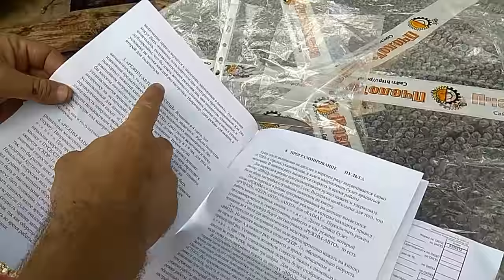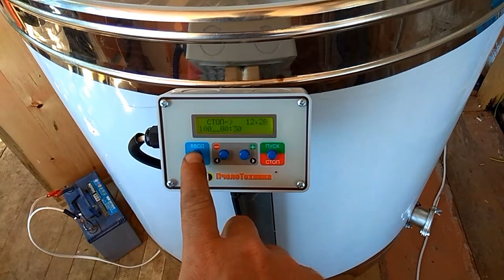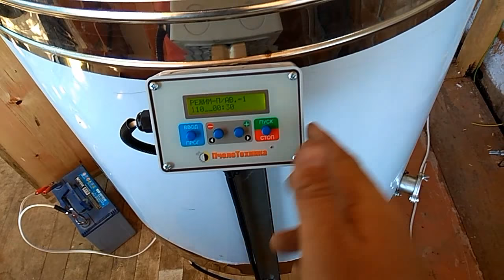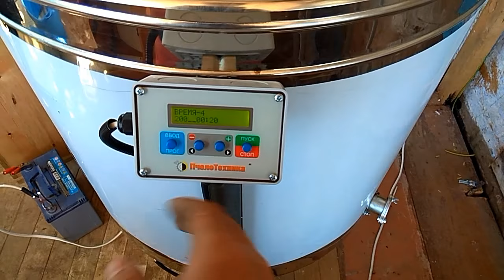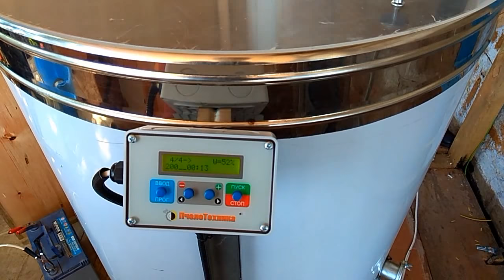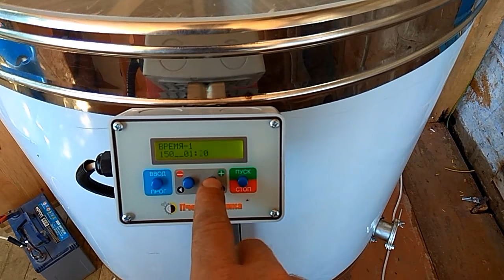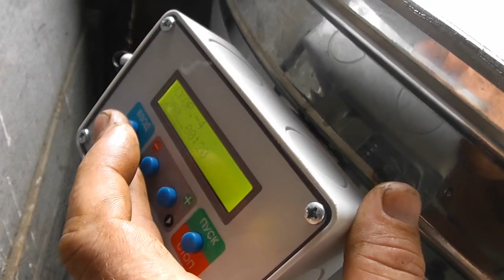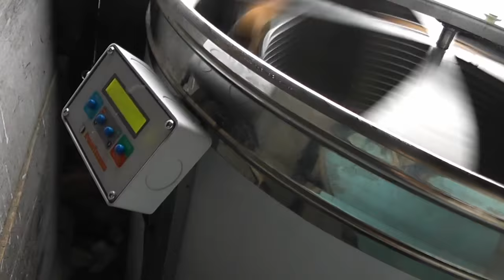Отличная медогонка ПЧЕЛОТЕХНИКА!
Долго выбирали мы какую автоматическую медогонку приобрести и выбрали наконец автоматическую 4-х рамочную хордиальную медогонку от компании "Пчелотехника". Обошлась она в 45 т.р., которые мы выручили от продажи семей весной, оставленных с прошлого года! Полный обзор к вашему вниманию!

Если вы посмотрели видео и у вас появились вопросы, пожелания или предложения то:

Особенно благодарен за критику, ведь она делает канал лучше! )

Или просто на карту: 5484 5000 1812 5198